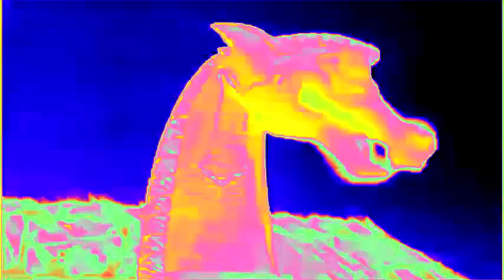ln The Navy in Sock Chorded